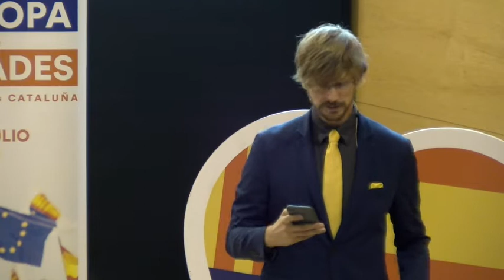La Europa de los emprendedores. Andrew Funk.